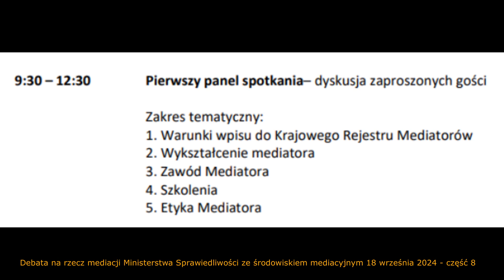Debata o mediacji 8/26 KRM WYKSZTAŁCENIE MEDIATORÓW - CRSiK KIG KPP Lewiatan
Polska Izba Mediatorów "budujemy zaufanie społeczne"

kształcenie oparte na kompetencja i gwarancjach jakości:
Akademia ADR - Szkoła Mediacji Masterclass